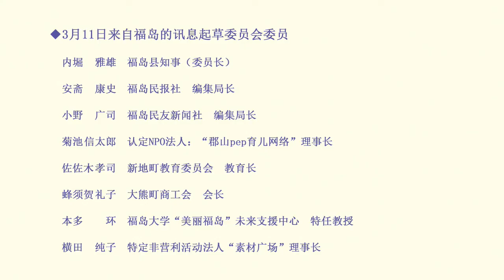2021年3月11日来自福岛的讯息“震灾已经过去10年，福岛的现在与未来”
◆概要
  本动画，是东日本大地震以及东京电力福岛第一核电站事故10周年2021年3月11日，福岛县知事内堀雅雄发表的讯息。
  关于震灾和核电站事故的记忆正在逐渐地被淡忘，我们县民一同，在祝愿逝者安息的同时，为了坚定对复兴事业的信念，在2012年3月11日以后，每年都进行了发表。

◆3月11日来自福岛的讯息起草委员会委员
　内堀 雅雄 福岛县知事（委员长）
　安斋 康史 福岛民报社　编集局长
　小野 广司 福岛民友新闻社　编集局长
　菊池 信太郎 认定NPO法人：“郡山pep育儿网络”　理事长
　佐佐木 孝司 新地町教育委员会　教育长
　蜂须贺 礼子 大熊町商工会　会长
　本多 环 福岛大学“美丽福岛”未来支援中心　特任教授
　横田 纯子 特定非营利活动法人“素材广场”　理事长